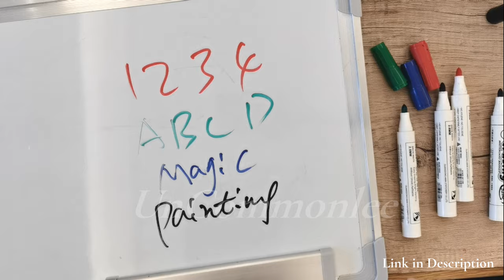Magical Water Painting Unboxing and Review 2022 - Does It Work?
Magical Water Painting Whiteboard Pen PVC Non-toxic Erasable Color Marker Pen Water-Based Dry Erase Blackboard Pen